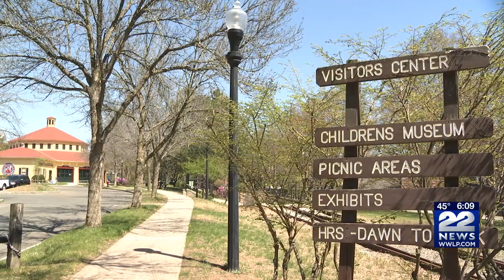City Councilor Michael Sullivan running for Holyoke Mayor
Election day is still more than 5 months away and already Holyoke is seeing the list of contenders for mayor grow.